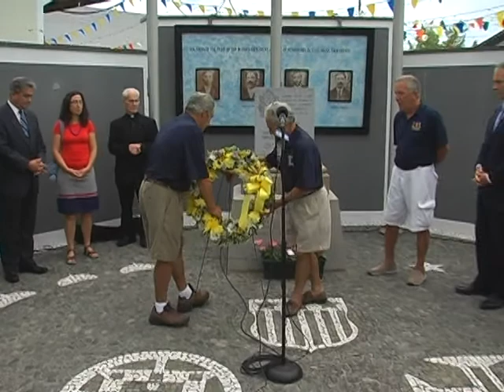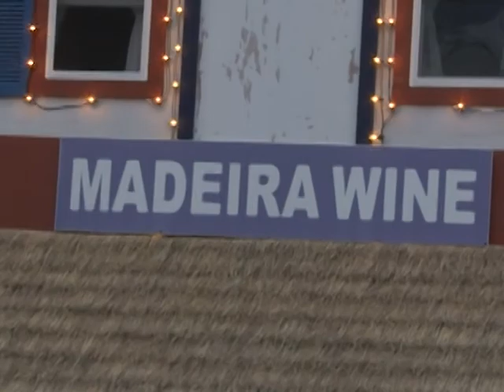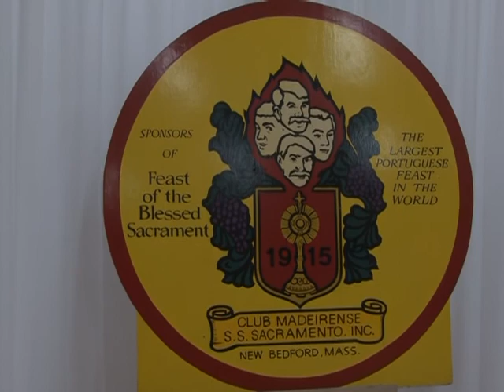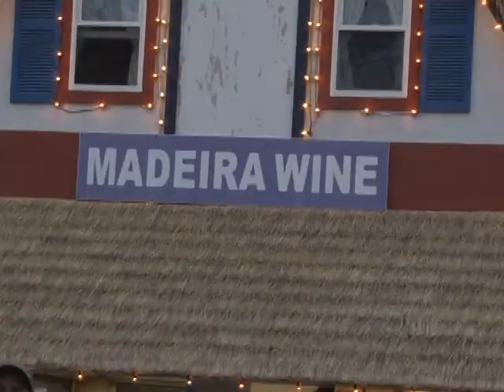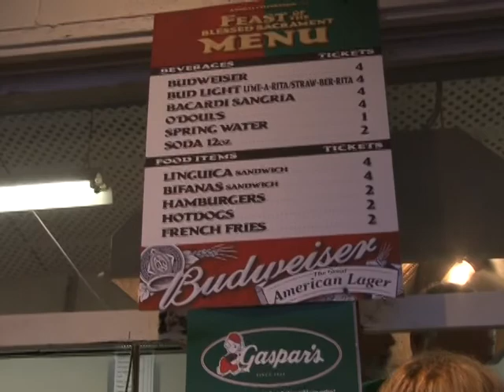99th Annual Feast of the Blessed Sacrament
Opening night of the annual 4-day celebration of Madeiran and Portuguese culture in New Bedford, in its 99th year. Recorded on August 1, 2013 at Madeira Field.